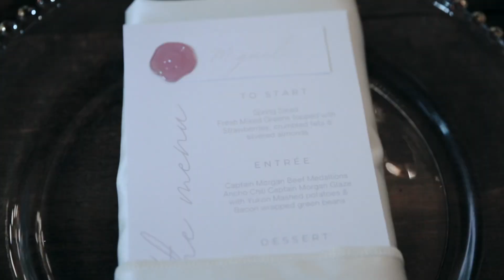Our Wedding Day | Brian & Carla | The Best Day Ever 🤍